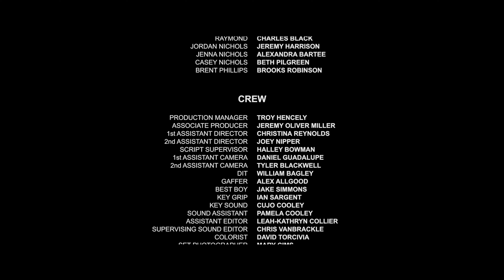Side (H)Arm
Produced by
Jeremiah Bennett

Written by
Jim Abel

Directed by
Jeremy Oliver Miller

Executive Producer
Jim Abel

Co-Producer
Mary Cims-Bennett

Kyle Stryker

Edited by
William Bagley
Michael Gillett

Composed by
Evan Hodges

Cast
Molly Nichols - Morgan Hinkleman
Raymond - Charles Black
Jordan Nichols - Jeremy Harrison
Jenna Nichols - Alexandra Bartee
Casey Nichols - Beth Bilgreen
Brent Phillips - Brooks Robinson

Crew
Production Manager - Troy Henley
Associate Producer - Jeremy Oliver Miller
1st Assistant Director - Christina Reynolds
2nd Assistant Director - Joey Nipper
Script Supervisor - Halley Bowman
1st Assistant Camera - Daniel Guadalupe
2nd Assistant Camera - Tyler Blackwell
DIT - William Bagley
Gaffer - Alex Allgood
Best Boy - Jake Simmons
Key Grip - Ian Sargent
Key Sound - Cujo Cooley
Sound Assistant - Patel Cooley
Assistant Editor - Leah-Kathryn Collier
Supervising Sound Editor - Chris VanBrackle
Colorist - David Torcivia
Set Photographer - Mary Cams
Set Decorator - Olivia Tanner
Key Wardrobe - Alexa Williams
Key Makeup Artist - Becca Bussert
Key Hair - Sherita Blango
Art Production Assistant - Destiny Parker
Production Assistant - Clarissa Bacon
Production Assistant - Sam Wilson
Production Assistant - Philip Wray
Graphic Designer - Dewayne Bontrager
Social Media Manager - Stacy Ownbey

City of Tybee
Chatham County
PC&E
Dublin Glass Co.
Angela Bloodworth
Karen Reese
Vicki Blumberg